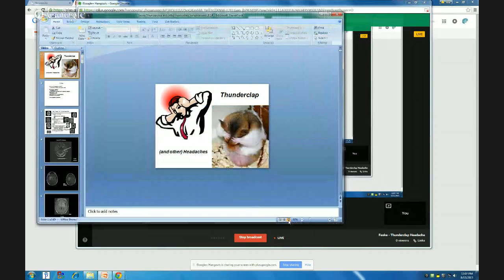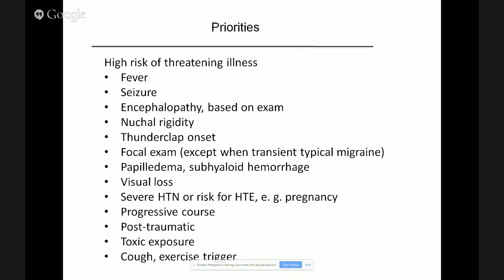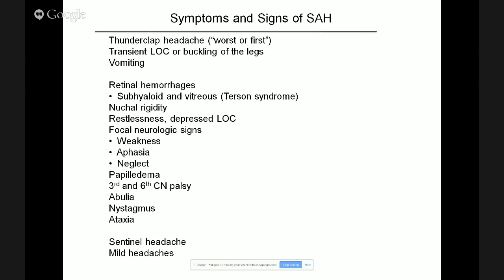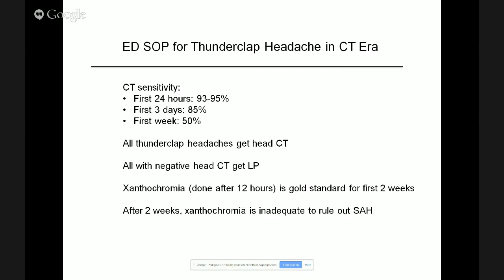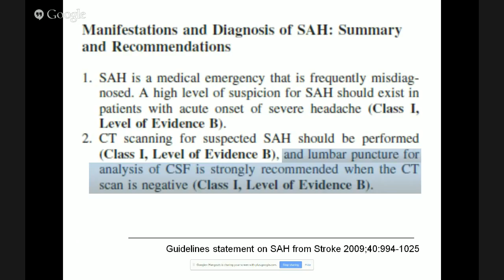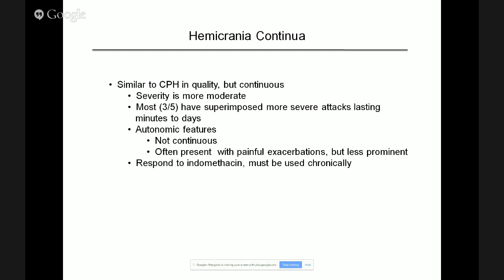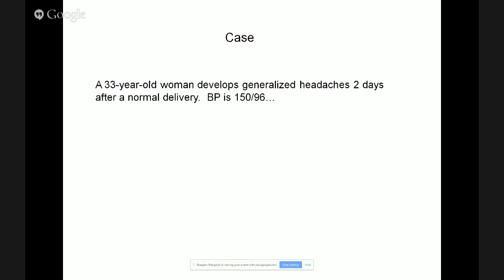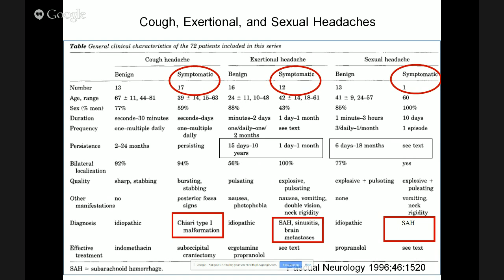Feske - Thunderclap Headache